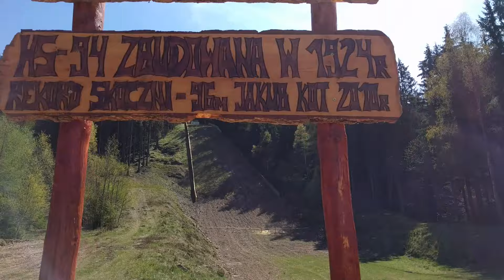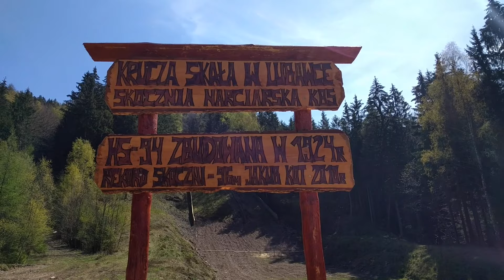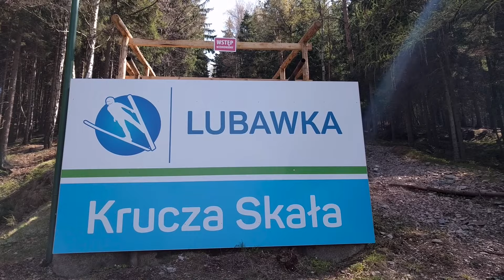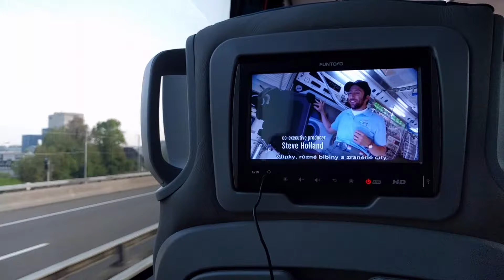🇵🇱 POJECHAŁAM DO POLSKI I ZAPOMNIAŁAM DOKUMENTÓW... | Agnieszka_MP Vlog